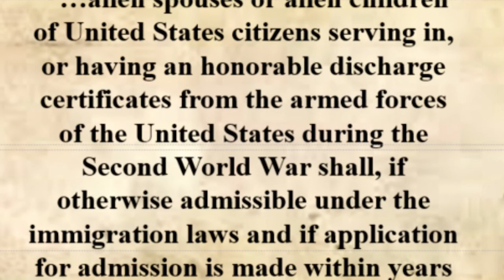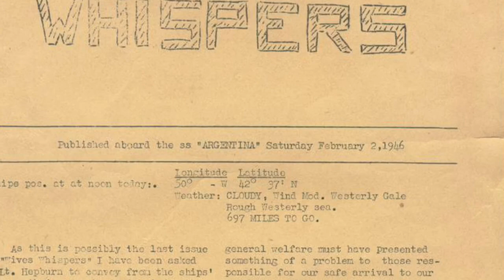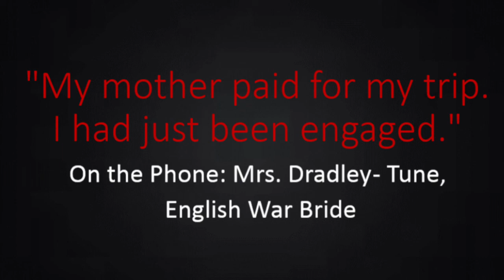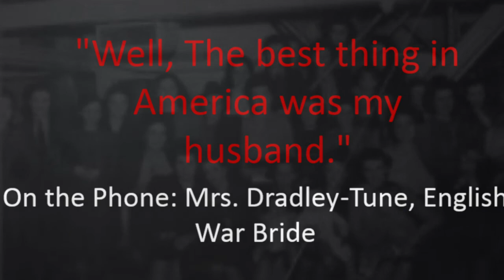WWII War Brides